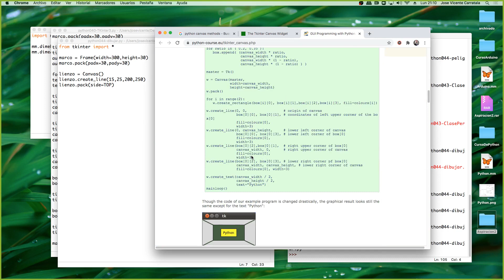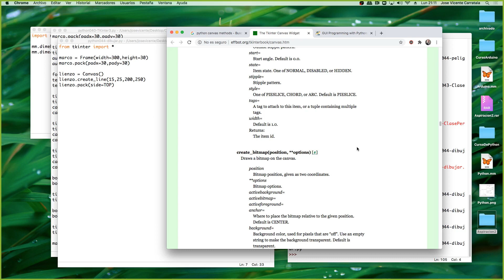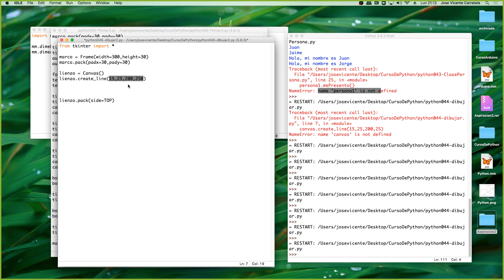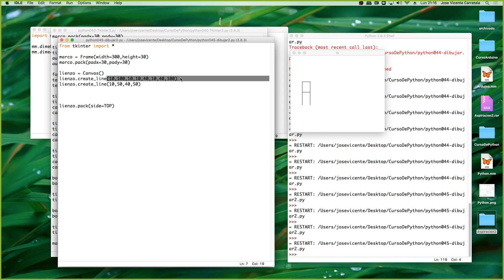Curso de Python Parte 07 Animación de formas 00002 Lineas discontinuas